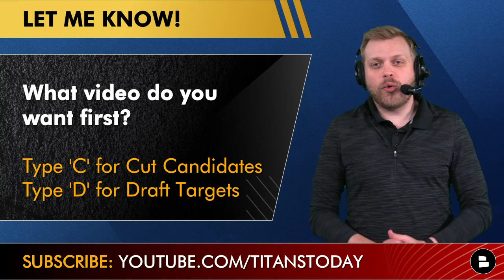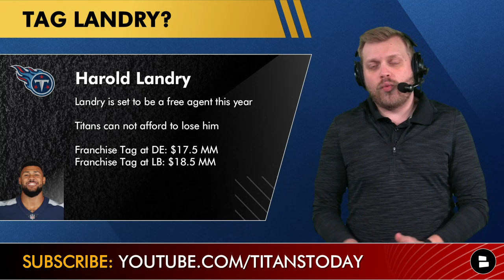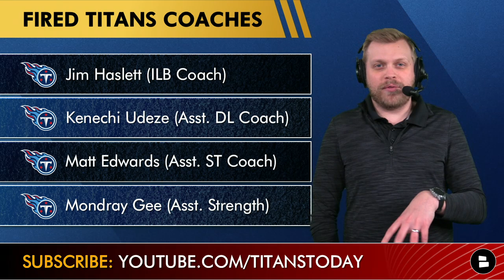HUGE Titans News & Rumors: Re-Sign Harold Landry + Sign Dalton Schultz In Free Agency? Coaches Fired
Tennessee Titans news and rumors are flowing after the Titans were eliminated from the NFL Playoffs. Harold Landry was added to the Pro Bowl to replace T.J. Watt after a breakout season for the Titans. The timing could not come at a worse time for Tennessee with Landry becoming a free agent this season. The Titans desperately need to keep Landry and may look to franchise tag him. Chat Sports host Tom Downey breaks down the entire situation around Harold Landy and the potential of Signing Dalton Schultz in today’s Titans news and rumors video!

Thank you for 2K subscribers but let’s get to 3K as soon as possible!

Titans News & Rumors Today:
- Harold Landry to Pro Bowl
- Harold Landry Franchise Tag?
- Titans fire 4 coaches: inside linebackers coach Jim Haslett, assistant defensive line coach Kenechi Udeze, assistant ST coach Matt Edwards, assistant strength and conditioning coach Mondray Gee
- Sign Dalton Schultz?
- Draft Devonte Wyatt in the 2022 NFL Draft?

Make sure you like our Facebook page so you never miss any Titans news and rumors

Titans news continues with the firing of four coaches on staff: inside linebackers coach Jim Haslett, assistant defensive line coach Kenechi Udeze, assistant ST coach Matt Edwards, assistant strength and conditioning coach Mondray Gee. They will look to rebuild the coaching staff after a disappointing exit to the postseason. With the 2022 NFL Draft nearing, could the Titans look to draft Devonte Wyatt from Georgia? Bleacher Report listed Wyatt as a surprise draft target that the Titans might try to get in April.

- Mel Kiper Big Board: Top 2022 NFL Draft Prospects For ESPN Ft Evan Neal, Kyle Hamilton & Ikem Ekwonu
- 2022 NFL Mock Draft With Trades For Russell Wilson, Jimmy Garoppolo, Aaron Rodgers | 1st Round Picks

Today’s Titans questions to answer in the comments:
Do you want to re-sign Harold Landry? Type ‘Y’ for Yes and Type ‘N’ for No
Who else do you want fired?
Name a player you want to sign!
Who do you want the Titans to draft?

Wanna talk Titans? Hit up host Tom Downey on Twitter

If you love the NFL then you have to follow and check out Chat Sports for more content: